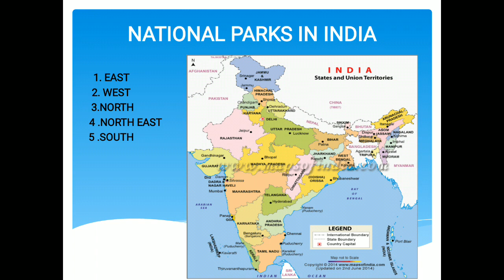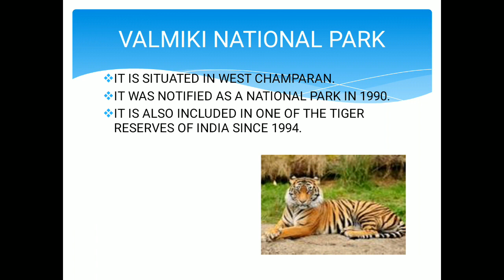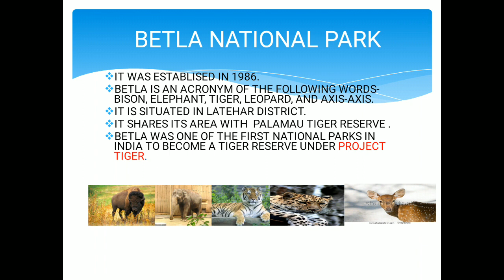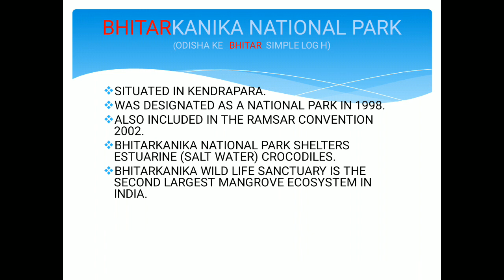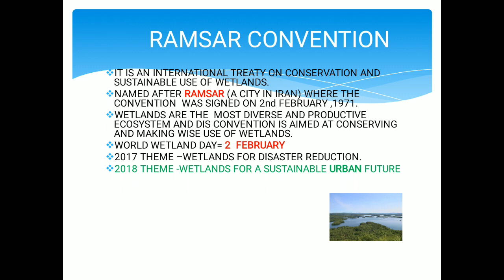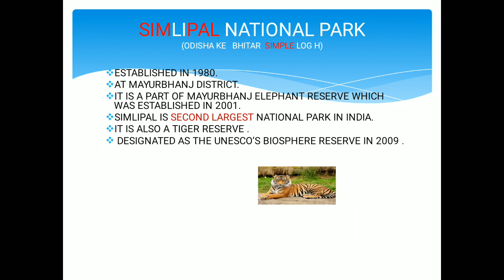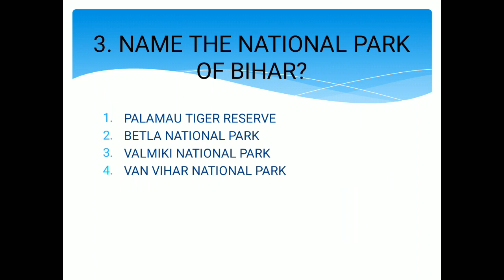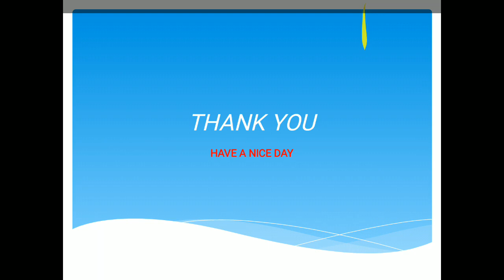National park of india part 2 || UPSC IB ACIO SSC EXAM SCIENTIFIC ASSISTANT IMD (SSC)/MTS